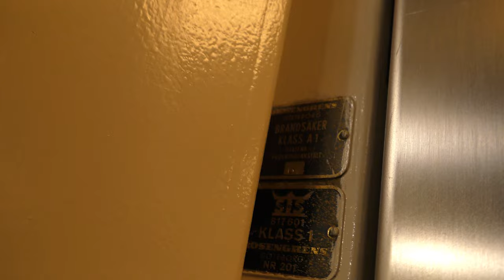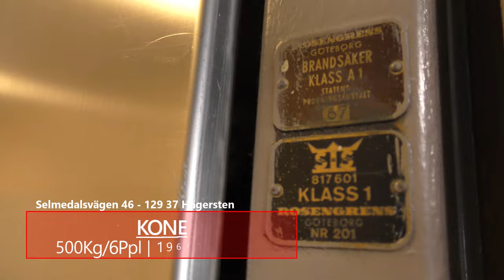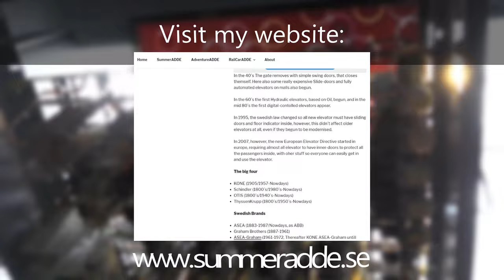2x 1967 KONE (Mod) Traction Elevators @ Selmedalsvägen 44-46, Stockholm, Sweden!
ELEVATOR INFORMATION!
Selmedalsvägen 44: 0:00
Selmedalsvägen 46: 1:51

Manufacturer/Tillverkare: KONE
Model/Modell: Pop-Out
Installation year/Byggår: 1967
Latest modernization year/Senast moderniserat år:
Current model/Nuvarande modell: KONE M
Capacity/Maxvikt: 500Kg - 6 Persons
Floors/Antal våningar: 10 = (K) B 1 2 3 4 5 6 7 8

Location/Adress: Selmedalsvägen 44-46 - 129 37 Hägersten, Stockholm, Sweden!